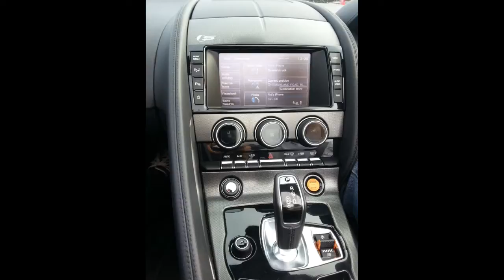Jaguar F type V6 S Exhaust Sound, Launch & Onboard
A few clips of the V6 Jaguar F type
All pictures and videos taken using my Samsung Galaxy S3